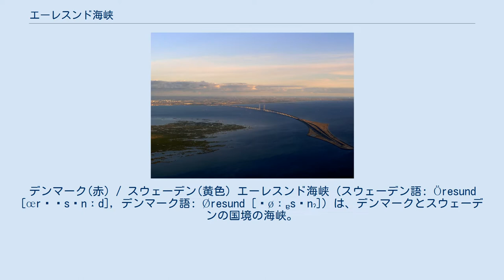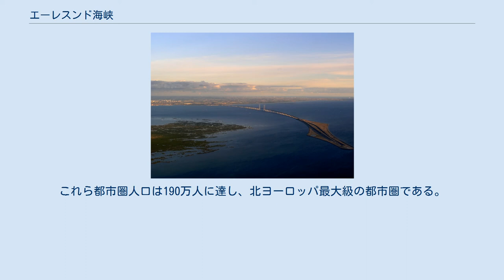エーレスンド海峡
スウェーデン・デンマーク関係
デンマーク(赤) / スウェーデン(黄色) エーレスンド海峡 (スウェーデン語: Öresund [œrɛˈsɵnːd], デンマーク語: Øresund [ˈøːɐsɔnˀ]) は、デンマークとスウェーデンの国境の海峡。
バルト海に位置するデンマーク領シェラン島と、スウェーデン領スコーネ地方（スカンジナビア半島南部）を隔て、バルト海と北海を結ぶ。
 最も狭い所では7kmしかなく、近代までは海峡が凍結し徒歩で渡る事も出来た。
 海峡内域にはサルトホルム島（デンマーク）、ヴェン島（スウェーデン）がある。
 バルト海と北海を結ぶ海峡として他にはベルト海峡がある。
 オアスン海峡、オーレスン海峡、エーレソン海峡、エレソン海峡、ウーアソン海峡+などともいう。
ただし、スンドなどは海峡という意味なので、単にエーレスンドなど、あるいは一部訳しエーレ海峡などともいう。
ドイツ語では単に Der Sund とも言うのでズント海峡、あるいは英語 The Sound からサウンド海峡ともいう。
 スウェーデン側のスコーネ地方を含め海峡両岸は歴史的にはデーン人の勢力範囲でデンマークに属した。
海峡は北海からバルト海へのほぼ唯一の玄関口であり、1429年からは、デンマーク王エーリク7世によって海峡を通過する外国籍の船舶に対しての通行税が設けられた。
1857年にエーレスンド海峡条約が結ばれて廃止されるまでの間、この税金収入はデンマークの王室財政を潤す一方で、スウェーデンなどの近隣諸国との関係悪化の一因ともなった。
そのためスウェーデンは、1645年から1720年まで自由通行権を自力で得ていた。
1658年のロスキレ条約によってスコーネ地方はスウェーデンの領有となった。
海峡通行税徴収のために用いられたクロンボー城は、シェイクスピアの戯曲『ハムレット』の舞台としても名高い。
 夏の観光地として人気が高い、2番目に大きいヴェン島は、16世紀の天文学者であるティコ・ブラーエがウラニボリ天文台とステルネボリ天文台を建設した事で知られる。
 エーレスンド地域（赤+緑） 海峡の両側のデンマーク東部コペンハーゲン地域（シェラン島）とスウェーデン南部スコーネ地域（マルメ市、ルンド市を含む）を合わせてエーレスンド地域と呼ぶ。
これら都市圏人口は190万人に達し、北ヨーロッパ最大級の都市圏である。
 海峡を横断するエーレスンド・リンク 2000年にコペンハーゲンとマルメ間のこの海峡にエーレスンド・リンク（橋と海底トンネルからなる複合体）を通る道路と鉄道が開通した。
デンマーク側が海底トンネル、人工島ペベルホルム島をはさんでスウェーデン側が橋梁となっている。